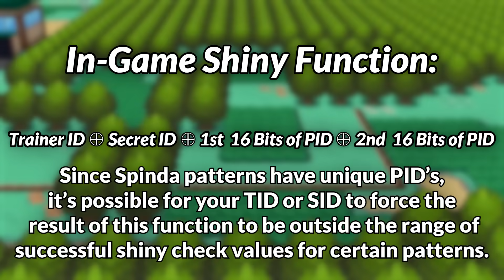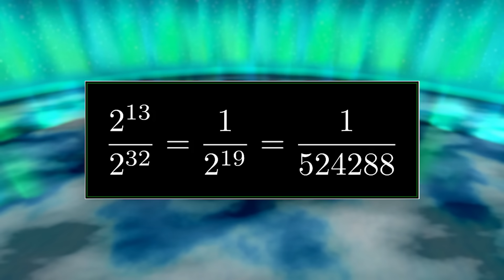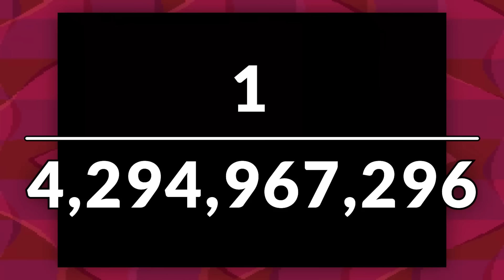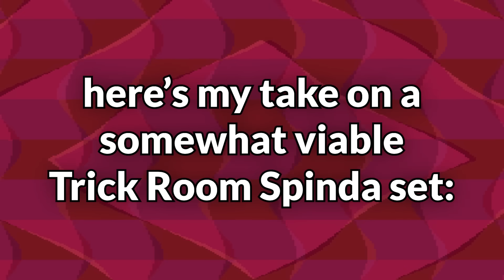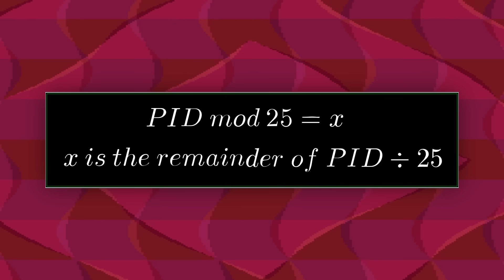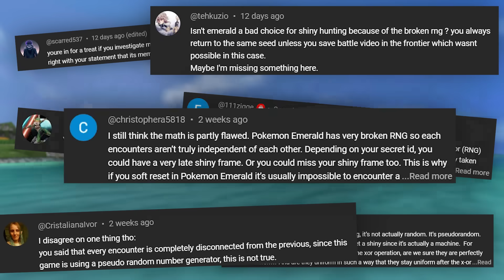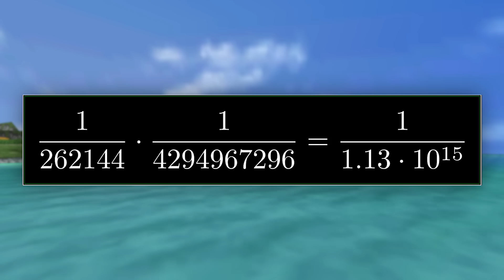How Long Would it Take to Find the Perfect Spinda?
Thank you so much to @imablisy for their help with some of the PID maths in this video!